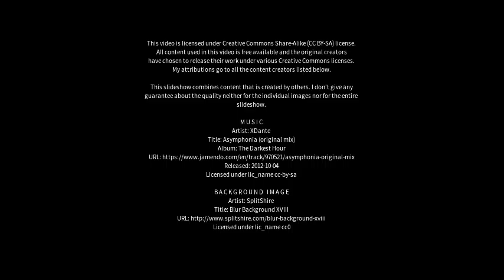Best places to visit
Best places to visit - Beijing (China) Best places to visit - Slideshows from all over the world - City trips, nature pictures, etc.